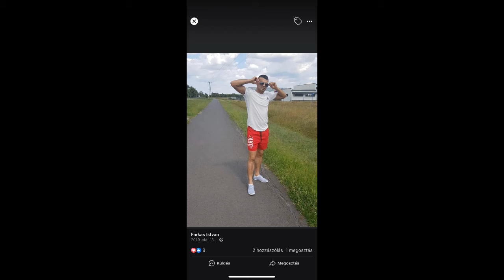DJ Vamuzze - Béla küldi a Brigádjának (2024)